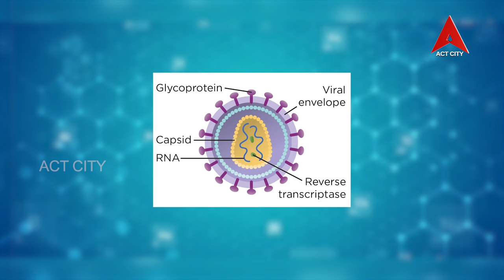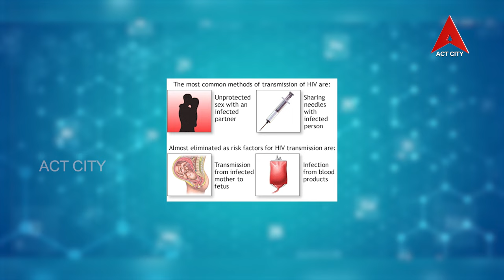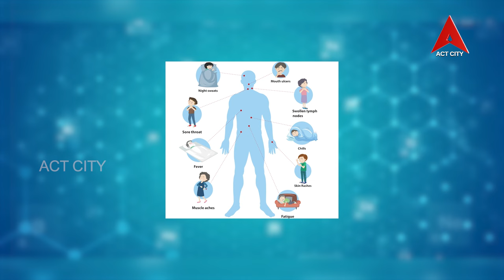Act Tho Dr SK Kalesha Basha AIDS Day SPl